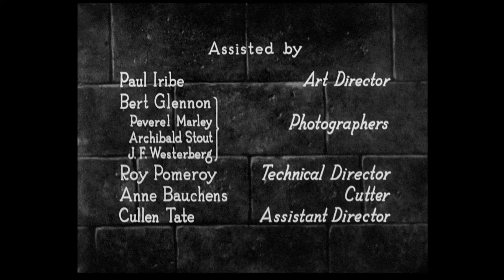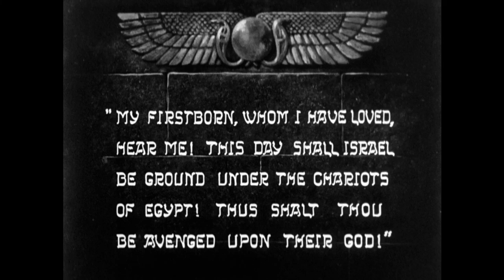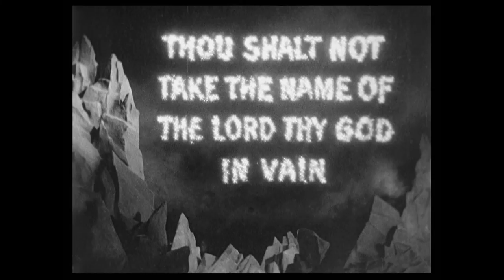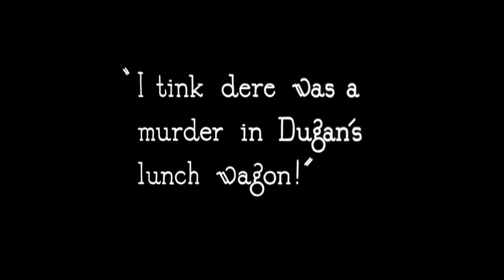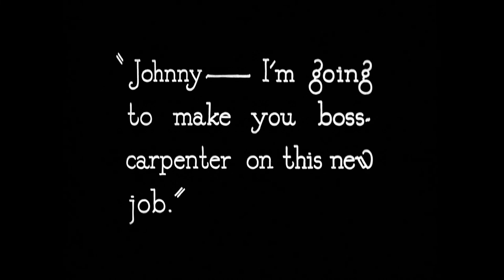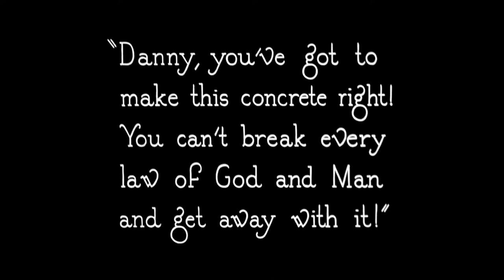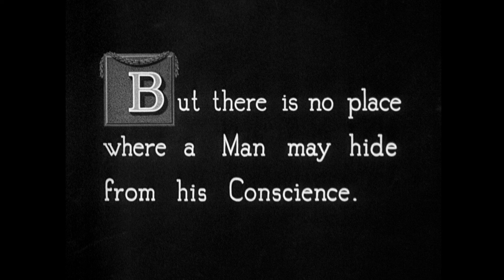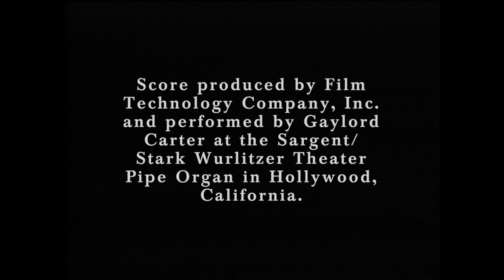The Ten Commandments (1923)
This silent religious epic film entered public domain on January 1st, 2019.

The first part tells the story of Moses leading the Jews from Egypt to the Promised Land, his receipt of the tablets and the worship of the golden calf. The second part shows the efficacy of the commandments in modern life through a story set in San Francisco. Two brothers, rivals for the love of Mary, also come into conflict when John discovers Dan used shoddy materials to construct a cathedral.

Produced by Cecil B. DeMille.